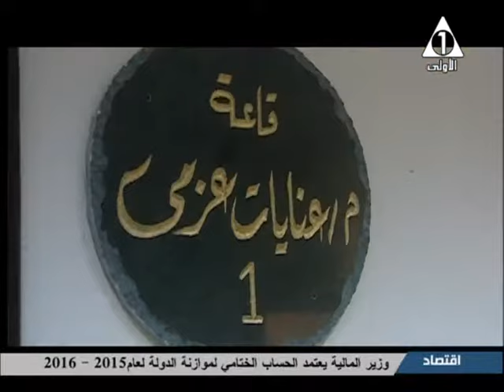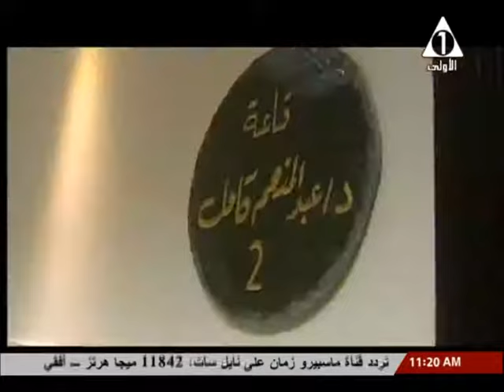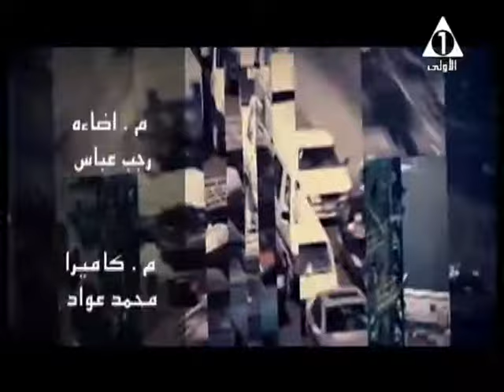المعهد العالي للباليه : يوم جديد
Higher Institute of Ballet: New Day